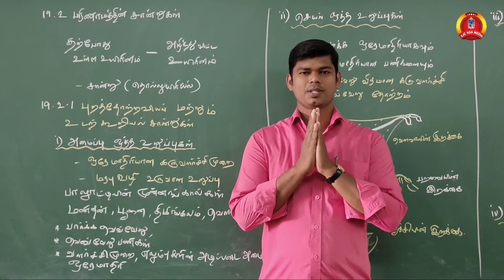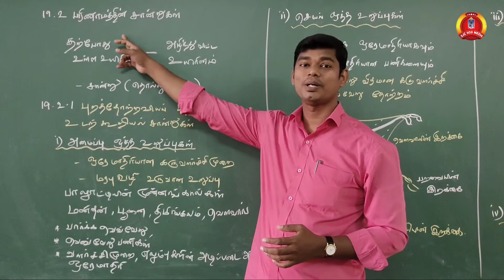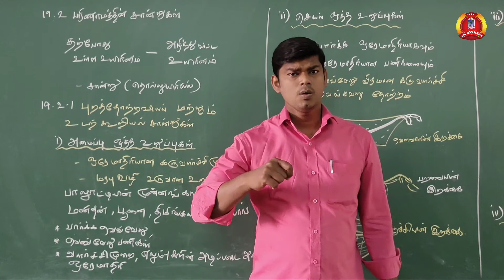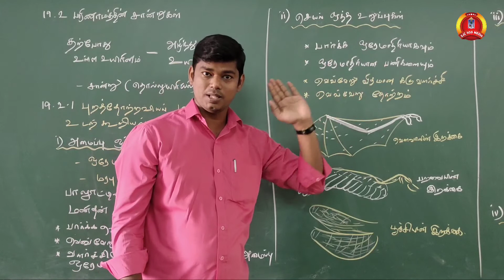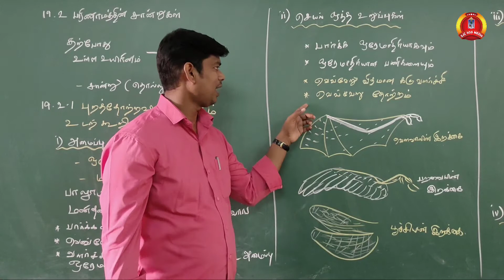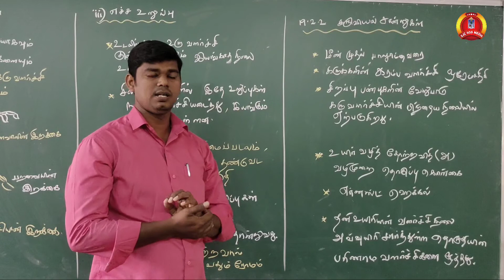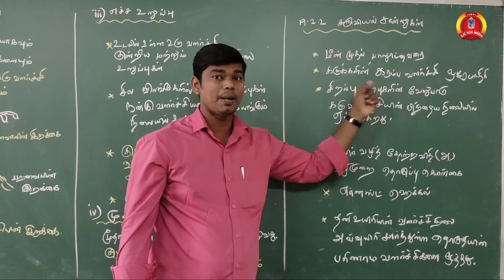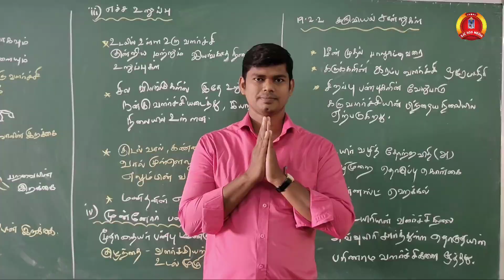பத்தாம் வகுப்பு அறிவியல் பாடம் -19.உயிரின் தோற்றமும் பரிணாமமும் பகுதி-2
sjchss educational  media  Trichy